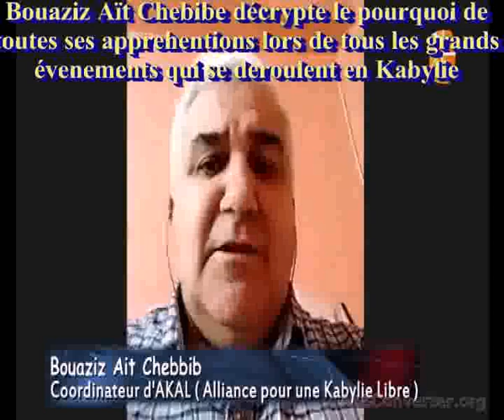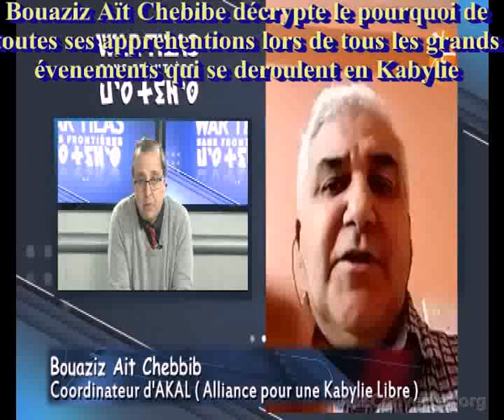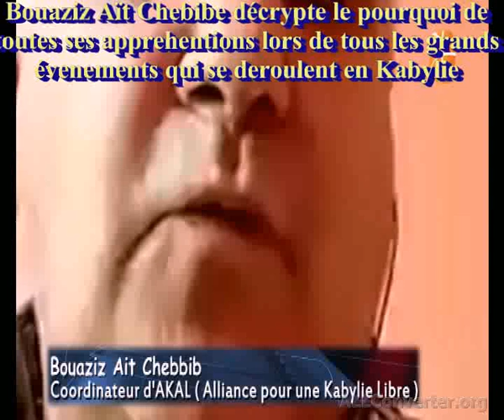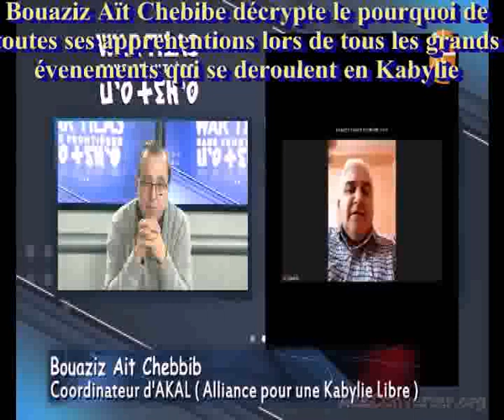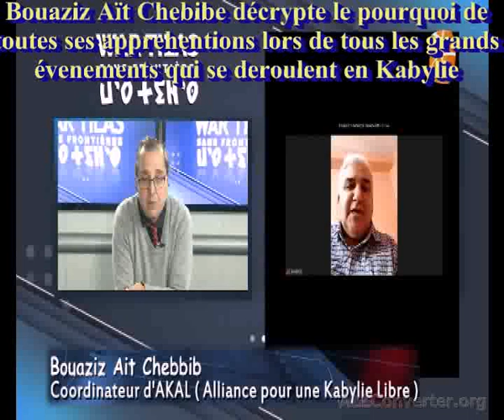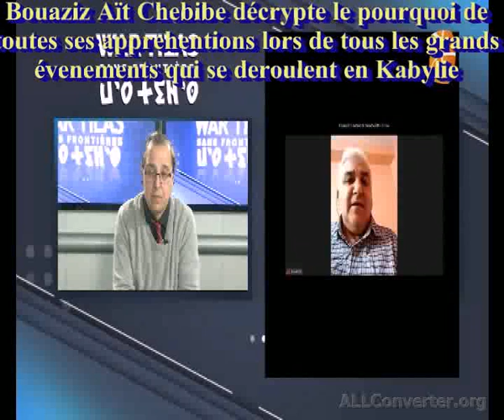Decryptage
Bouaziz Aït Chebib décrypte le pourquoi de toutes ses appréhensions lors du déroulement de tous les grands événements   qui ont lieu en Kabylie